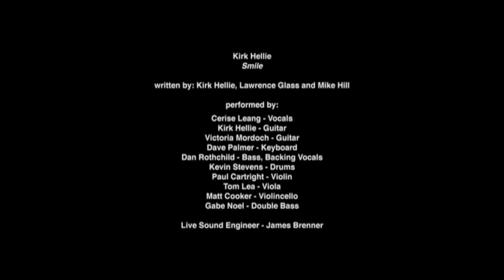Live at the Chrome Hearts Factory "Smile"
Chrome Hearts Magazine Series 2 Vol 5. DVD

Written by:
Kirk Hellie, Lawrence Glass, and Mike Hill

CerIse Leang - Guitar and Vocals
Kirk Hellie - Guitar
Victoria Murdok - Guitar
Dave Palmer - Keyboard
Dan Rothchild - Bass and Vocals
Kevin Stevens - Drums
Paul Cartright - Violin
Tom Lea - Viola
Matt Cooker - Violincello
Gabe Noel - Double Bass

Rob Campanella - Recording and Mix